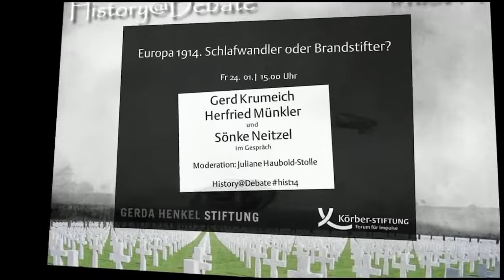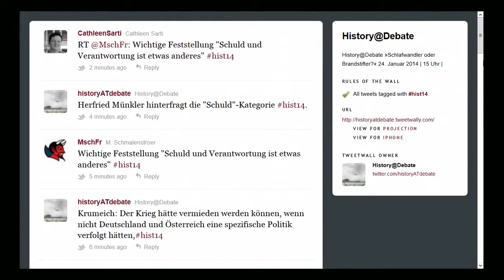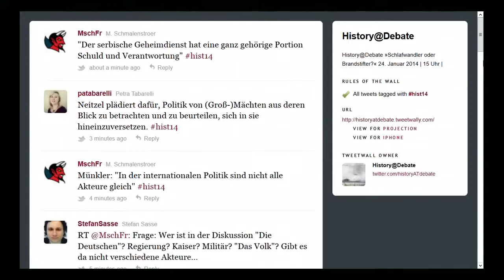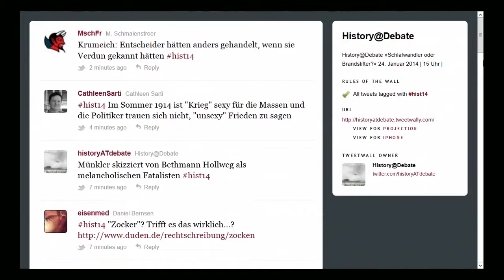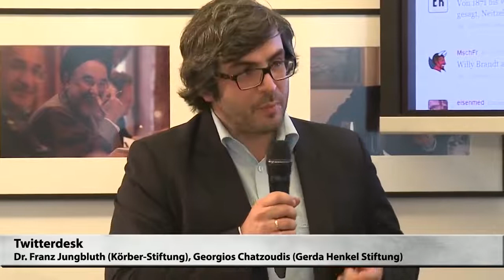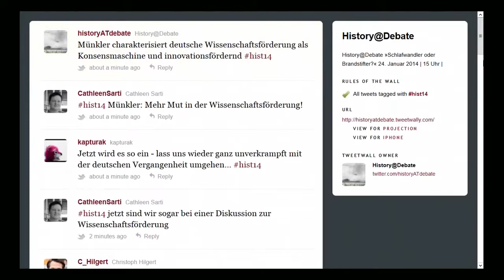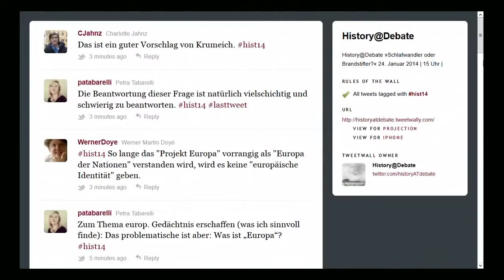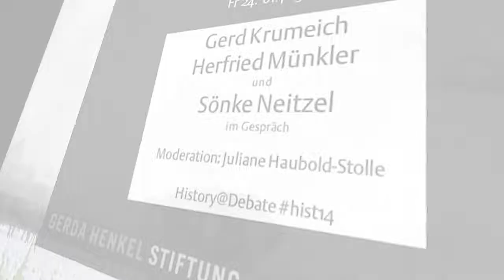Erster Weltkrieg - Schlafwandler oder Brandstifter (2014) (Herfried Münkler, Sönke Neitzel) (HD)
Erster Weltkrieg  •  Schlafwandler oder Brandstifter?

History@Debatte 2014
mit Herfried Münkler, Sönke Neitzel, Gerd Krumeich im Gespräch. Moderation: Juliane Haubold-Stolle
(Gerda-Henkel Stiftung; Körber Stiftung)